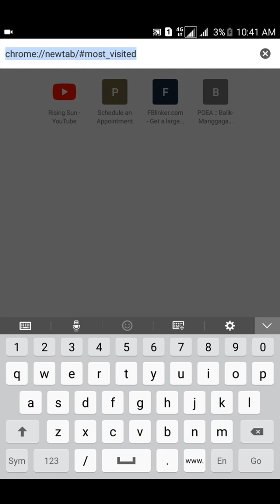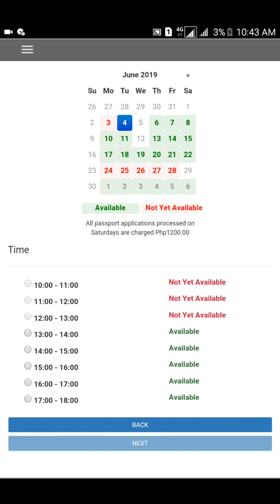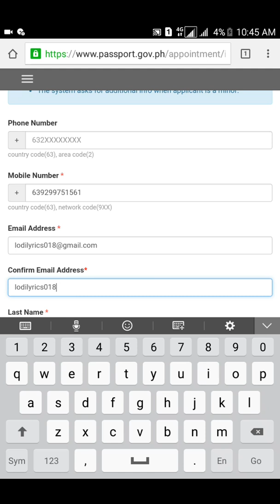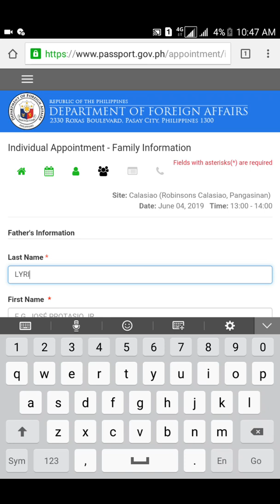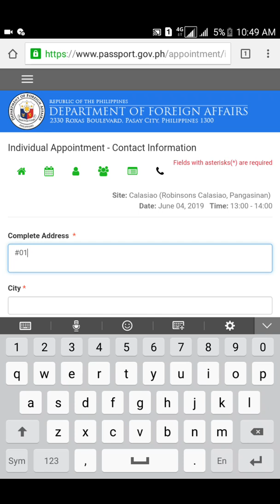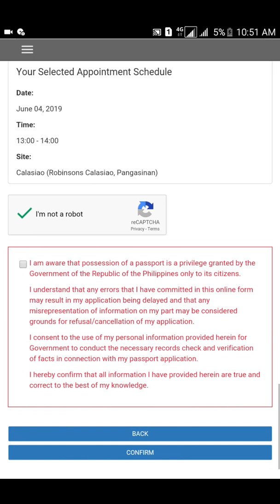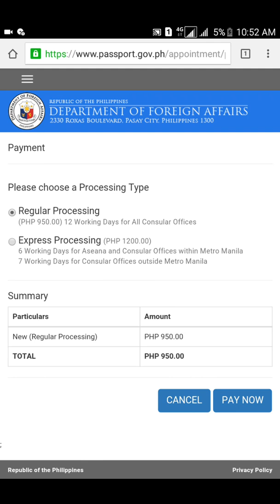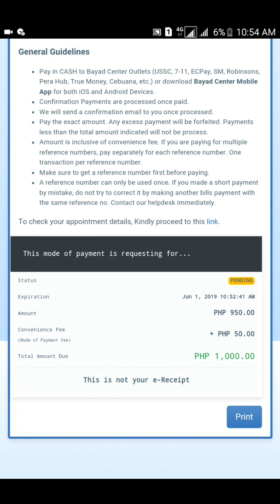PAANO MAGPA-SCHEDULE NG PASSPORT APPOINTMENT ONLINE (NEW APPLICANT)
Especially thanks

Screenshot all the way... 😊😊😊😊👌👌

Peace out..braaaaaaaahhhhhhh

Fair use is a doctrine in United States copyright law that allows limited use of copyrighted material without requiring permission from the rights holders, such as commentary, criticism, news reporting, research, teaching orscholarship. It provides for the legal, non-licensed citation or incorporation of copyrighted material in another author’s work under a four-factor balancing test.